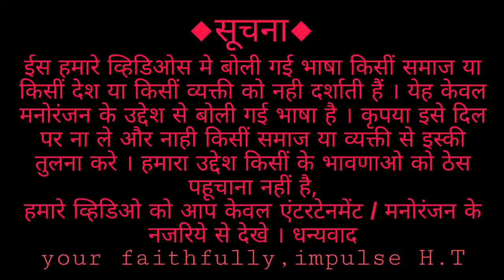शब्बो समरीन की ओर से आप सभी को एक अच्छा मॅसेज | impulse health and tech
Dekhiyye aajkal apni bhot sari khrab aadato ke chalte hm apne seht ko jane anjane me khrab kr rahe hai aur khas kr aaj kal ke bachho ko mobile ka itna addiction hogaya hai ki puchho hi mat aur is mobile ke addiction ki vjhase kam age me hi bachho ko chashme lagrahe hai aur in bchho ki aakhe kmjor horahi hai isliye hmne is video ke jriye aap sb ko 1 msg dena chaha .
achhi sehat bhi 1 niyamat hoti hai isliye hmesha apne seht kha khyal rakha kro 🙏🙏🙏
thank you so much ji

your
impulse health and tech

हमे इंस्टाग्राम पर फॉलो करणा ना भुले शुक्रिया 😊

🔴सूचना:- ईस कार्टून के सभी पात्र काल्पनिक हैं |
हमारा मकसद आपको एंटरटेनमेंट करना है।
ना की आप को ठेस पहोचाना |